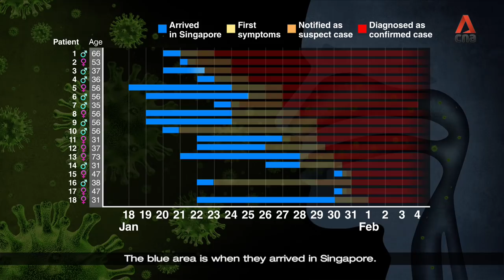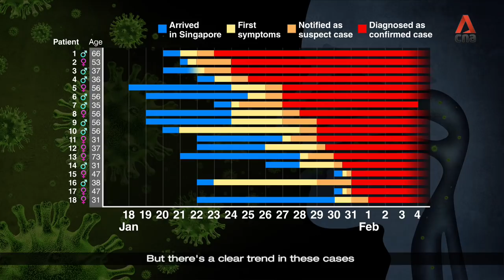Singapore's first coronavirus cases - a closer look at data and trends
What trends have emerged among Singapore's first coronavirus patients? We took a close look at data released by the Ministry of Health on the first 18 confirmed cases as of Feb 3.